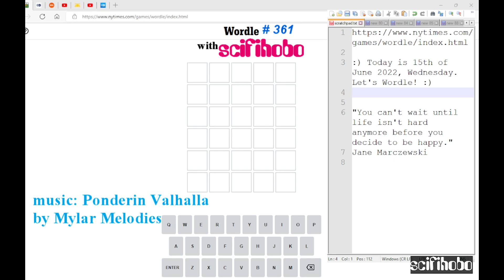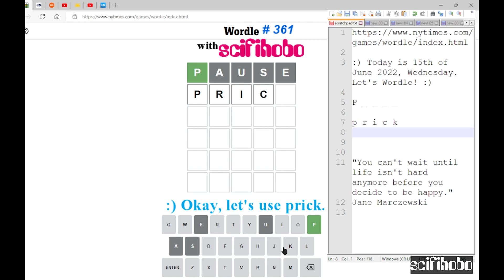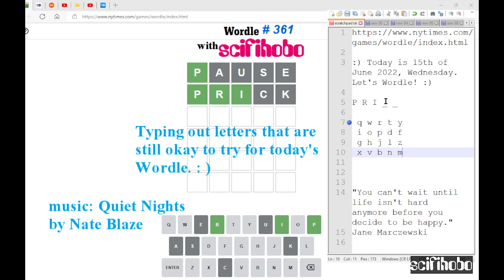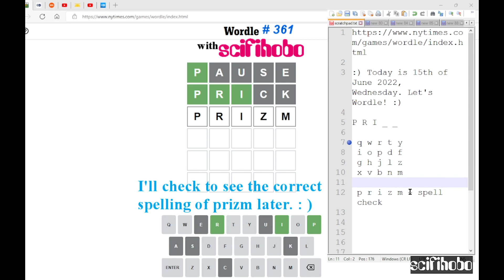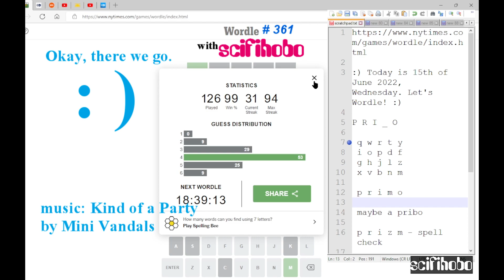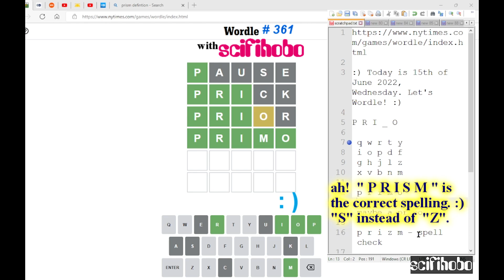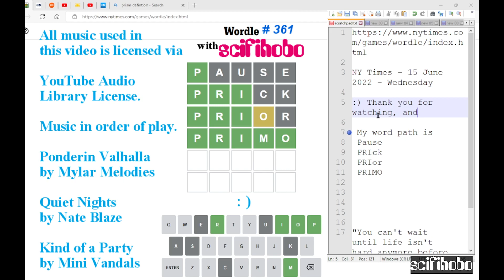scifihobo does Wednesday's Wordle361. - 15 June 2022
Here is my gameplay for NY Times Wordle #361, Wednesday, 15th of June 2022.

Ponderin Valhalla
by Mylar Melodies

Quiet Nights
by Nate Blaze

Kind of a Party
by Mini Vandals

Thank you for reading, enjoy the day. : ) - scifihobo